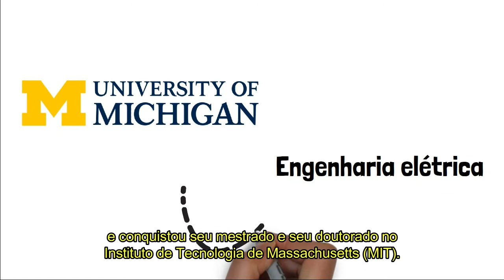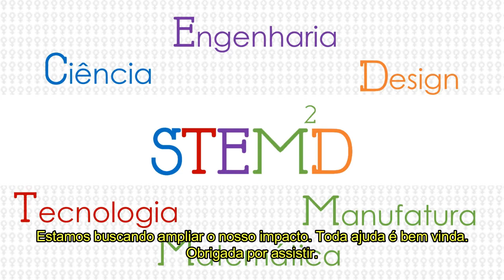ELAS MUDARAM O MUNDO: Katie Bouman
Katie Bouman desenvolveu um algoritmo utilizado para criar a primeira imagem de um buraco negro. Quer saber mais sobre a trajetória dessa mulher incrível?